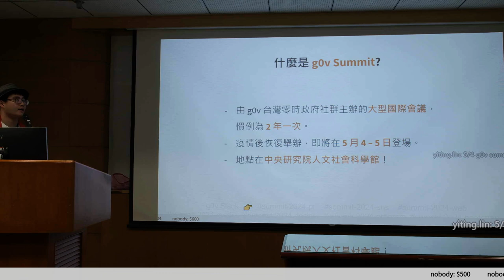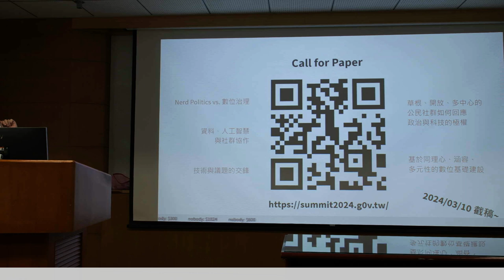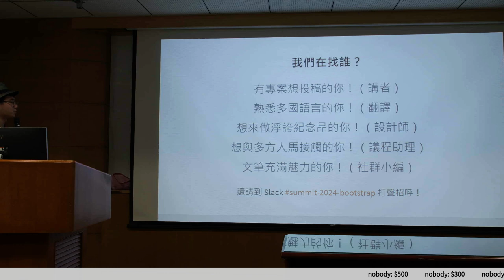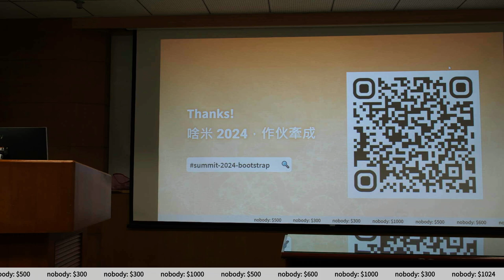g0v tw hackath60n — 提案 — Summit ／ RSChiang — 記得投票黑客松